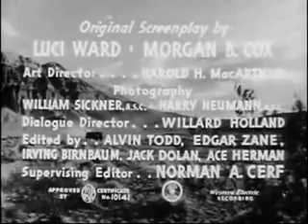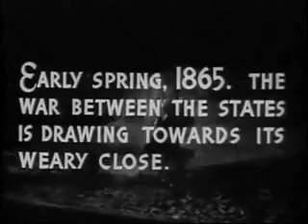A Cidade dos Fantasmas serial 1944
No auge da Guerra Civil, uma gangue de supostos confederados, liderada por Alex Morel, faz uma incursão em todos os carregamentos de ouro de Oro Grande, Califórnia, com destino a Washington. O capitão Steve Clark é reconhecido como agente do Serviço Secreto da União pela cúmplice de Morel, Trina Dessard, junto com seu amigo Idaho Jones, é emboscado no vagão de bagagem e enviado para a morte quase certa quando o carro é desacoplado e mergulha montanha abaixo.